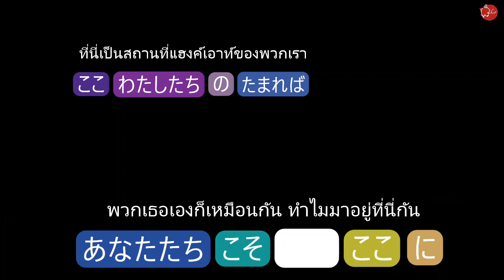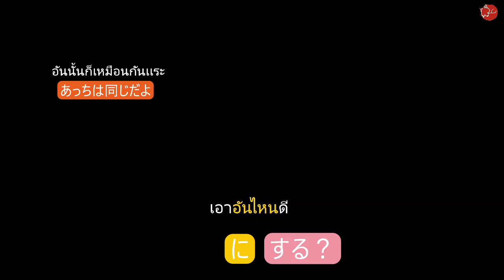เรียนถาษาญี่ปุ่นจากการฟังอนิเมะแม่สาวมังกร Miss Kobayashi's Dragon Maid Toru